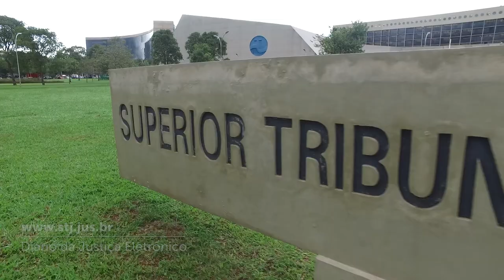Corte Especial aprova Súmula 642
O novo enunciado será publicado no Diário da Justiça eletrônico por três vezes, em datas próximas, nos termos do artigo 123 do Regimento Interno do STJ.